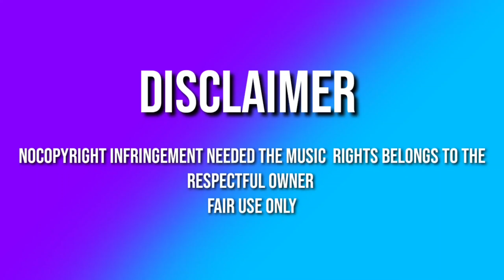Kaattu Payale|8D|Dolby|Suriya|Birthday Special|Gv.prakash|Soorarai Pottru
Hi guys:

This channel creates Real 9D or 8D Audio not showing fake audios...❤

How to feel:
Put HEADPHONES
Medium Volume
Close Your Eyes for more Experiences 8D Audio. 🎧